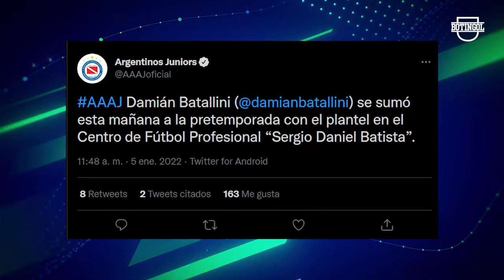💥 Se 'CAYÓ' un REFUERZO de RIVER, ¿Pero LLEGA el TUCU? + NIEGAN OFERTA por BENEDETTO + Arrancó COLÓN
Y mas noticias del fútbol argentino 2022: Julio Cesar Falcioni asumió en Colón, Colon tiene en carpeta a Leandro Fernandez y quiere sumarlo a Brian Fernandez. Chancalay sigue en Colón, Noticias Boca: Nicolás Figal cerca de Boca. Declaraciones de DT del Elche sobre Darío Benedetto, Juan Fernando Quintero será de River, se cayó el pase de Fabricio Bustos a River, pero el Millonario piensa en Tucu Pereyra vuelve a River. Leo Paredes sobre Ander Herrera a Boca.